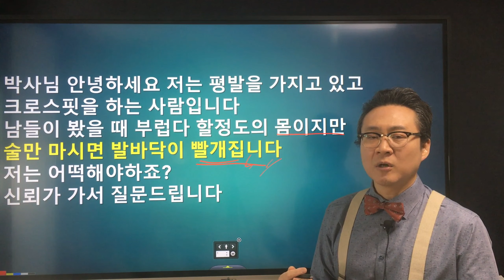술만 마시면 발바닥이 빨갛게 됩니다